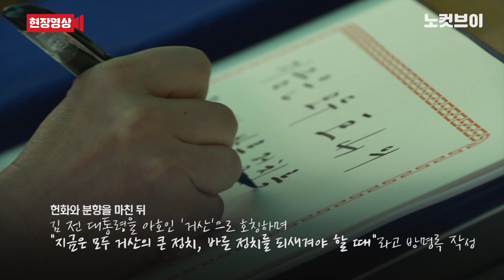윤 대통령, 7주기 김영삼 前대통령 묘소 참배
[윤 대통령, 7주기 김영삼 前대통령 묘소 참배] 윤석열 대통령이 서거 7주기를 맞은 고(故) 김영삼 전 대통령의 묘역을 참배했다.윤 대통령은 헌화와 분향을 마친 뒤 방명록에 김 전 대통령을 아호인 '거산'으로 호칭하며 "지금은 모두 거산의 큰 정치, 바른 정치를 되새겨야 할 때"라고 적었다.참배에는 국민의힘 정진석 비상대책위원장과 주호영 원내대표 등 여당 지도부와 김대기 대통령 비서실장 등이 배석했다.